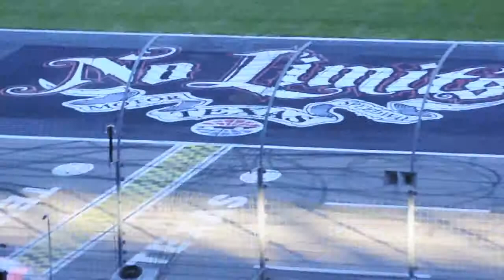AAA 500 @ TMS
found seats in the BEST section possible!

and too many people put music in their videos and it ruins it so this is all the audio from the racing ONLY! no music to ruin it! :D